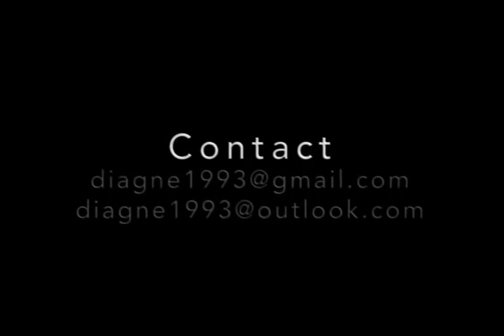Mamadou Lamine Keita